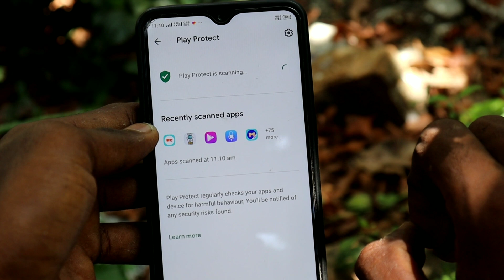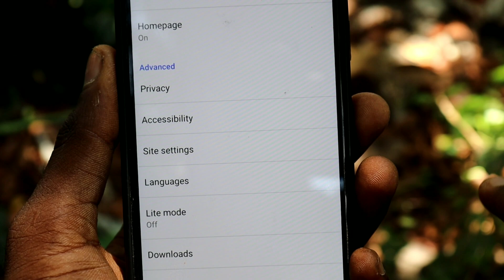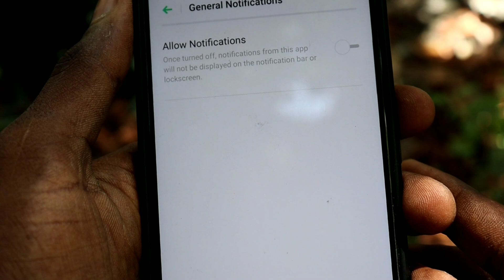உடனே On/Off பண்ணுங்க || 5 important settings for Android phone in Tamil | Box Tamil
Follow the instructions I'm saying you can be easily protect your mobile